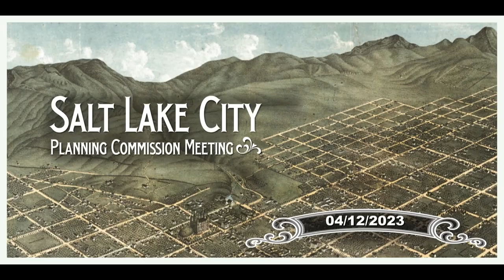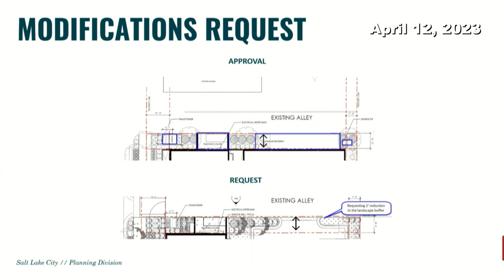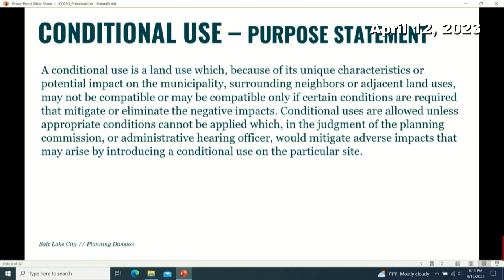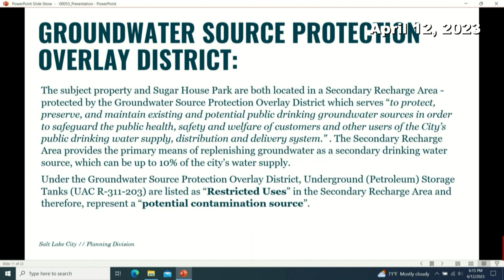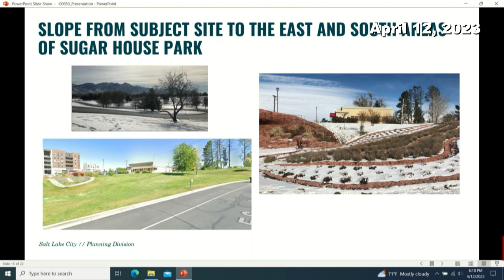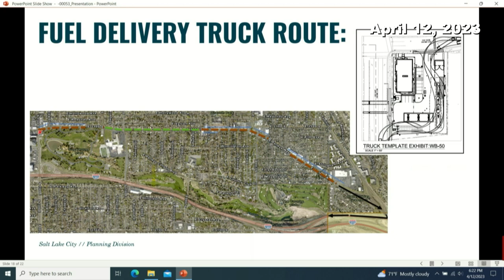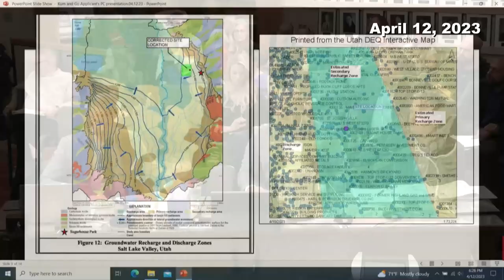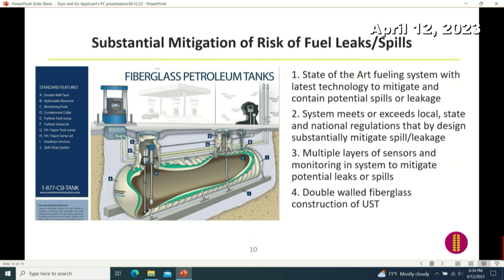Planning Commission Meeting - 04/12/2023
Salt Lake City Planning Commission Meeting - 04/12/2023

Due to technical difficulties, this new version has been uploaded.